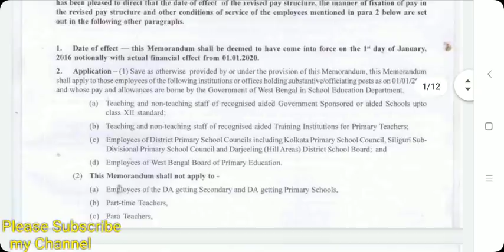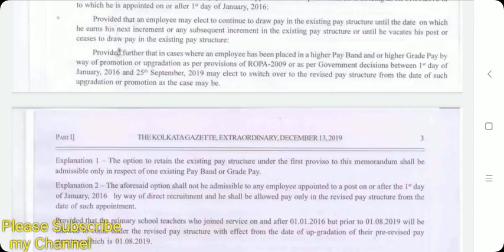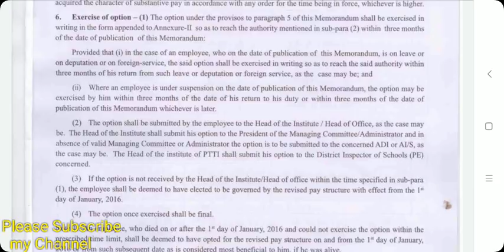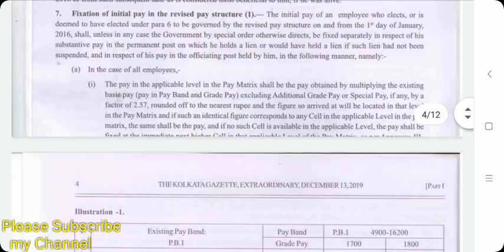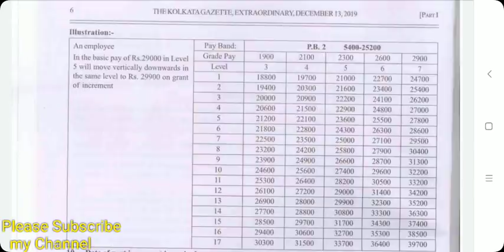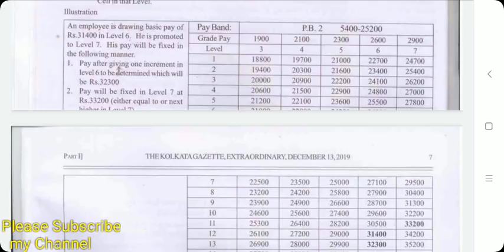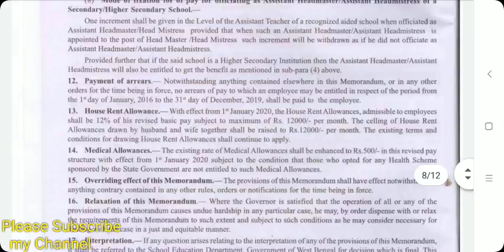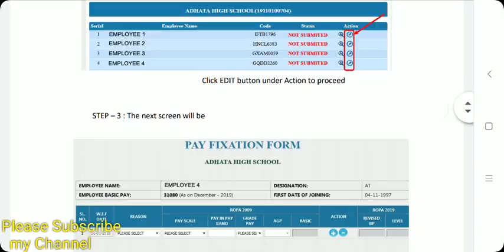ROPA for Teachers and Non Teaching Staff/One new GP included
buy from Amazon with special discount
Redmi Note 8

my tv